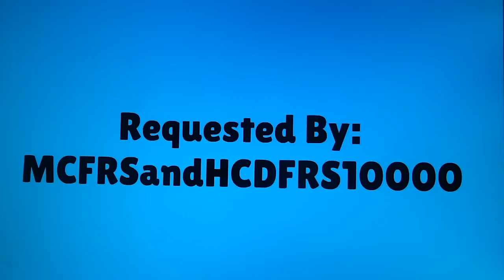Dark Bowser Eats Bowser Jr's Slice And Gets Grounded